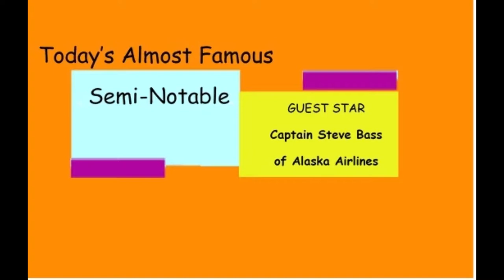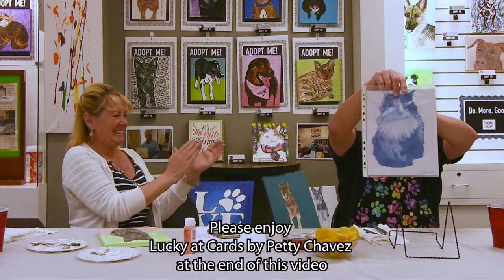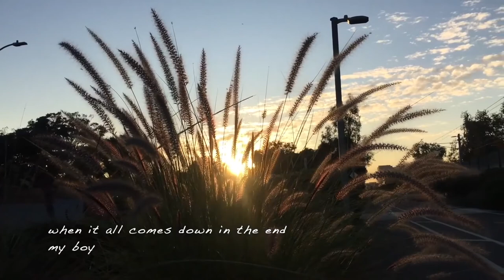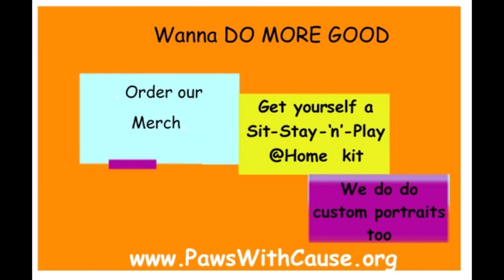PawsWithCause╦InYourCommunity_Steve Bass, Alaska Airlines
Join PawsWithCause as we paint with the almost famous and semi-notable :-} within our community.

Today's episode features Alaska Airline Pilot, Steve Bass. Steve's painting the kitty, Lina from Purrfect Pals. (watch for my slip-ups as I accidentally call her Luna).

Have fun and enjoy as we paint with Steve and learn a bit about him and flying.

This episode also features music by our very own local gal, Celia Chavez and her singing/song writing partner Simon Petty. Together they are: Petty Chavez.

Our featured song for this episode, Lucky at Cards, comes from that soulful duo.

Simon Petty, is an English singer-songwriter based in Los Angeles whose husky vocals and confessional lyrics rise from a stylistic foundation of American blues, country and soul and a lifelong love of literature. Simon is the former front-man for the band Minibar.

Celia was born and raised in Seattle and has gone on to create music with her magical voice all over the world. Celia is self-described as tiny but mighty, and you'll hear all that in her vocals. She's spent the past several years traveling the world as a 20-Feet-From-Stardom style backup singer to stars such as P!nk, Melody Gardot and Julia Fordham. She is currently a featured vocalist and duet partner in the touring band for Enrique Iglesias. As a solo artist, Celia makes records in the tradition of 1970's Laurel Canyon; real musicians making real music.

I had the pleasure of working one of Celia's songs into a presentation I did when I worked for Paul Allen, co-founder of Microsoft, years ago. And, Celia also performed at my wedding belting out a song that brought tears to our eyes and joy to our hearts.

Celia and Simon can now be heard on their Spotify channel Please support Petty Chavez with your download of their song. All arts and artists need just a little bit of recognition from us during these difficult times.

You can hear more from Celia and support the art that feeds our hearts Now, a quick plug for us... PawsWithCause.

PawsWithCause is not one person. It's a community coming together to DO MORE GOOD.
On the surface, you may think of us as a painting group. And you wouldn't be wrong. But we're more than that. We're out in our neighborhoods painting with Senior Citizens. Those who are medically fragile often suffer from depression as well. Painting, in the words of one of our painters who lives in a memory care and Alzheimer's home says of the painting program "It makes you feel like you're more than you thought you were". [Thank you Carol for those beautiful words that will stick with me forever.]

PawsWithCause also paints with at-risk youth. Additionally, we are proud to be a part of Clare's Place -Homeless to Housing initiative. You'll find us intermittently at Schack Arts. We've been juried into Lynnwood City Halls public exhibits; we’ve also shown as a featured artist for Snohomish County Arts Commission.

Of course, you'll find us at our artist studio kindly supported by the Everett Mall. We're a part of the "Artist Collective" at University Heights Center in the U. District. And, we're so proud to be a permanent part of Paul Allen's Flying Heritage Museum, showing off some truly magnificent painted portraits of Animals in Wartime.

Thanks to our guest: Captain Steven Bass, who tells me he's sitting by his phone waiting for Hollywood to call. Good dog, sit... Stay... (but don't forget to PLAY!

YES YOU TOOOOO CAN PAINT WITH US!
order our:
Sit-Stay-'n'-Play@Home Painting Kits

These kits are $25 and come with everything you need to paint your own custom portrait of a shelter animal.
Keep your painting, or donated it back to PawsWithCause and we'll make you an instant gallery artist at one of our 23 'Hallway Galleries'. And remember, every $1.00 you donate feeds an animal for two days. (One kit gives you tons-0'-fun and feeds a shelter animal for 50 days) You too can do more good!

Lastly, I cannot give enough praise for the patience and skills of our video-grapher and editor: Koray Kocaturk. That man's a genius. You'll find Koray as the guy behind the scenes during Halloween at Stocker Farmers, Stalker Haunted Attractions. He puts the fun-family-fright at this great Snohomish venue.

can you believe I used up almost 5,000 characters? It's a super power! Write us back and tell me your super power, then, come paint with us!

Artist Studio: Everett Mall, inside the Old Macy's wing, a few doors down from Famous Footwear.

Volunteer, Paint, Dedicate!